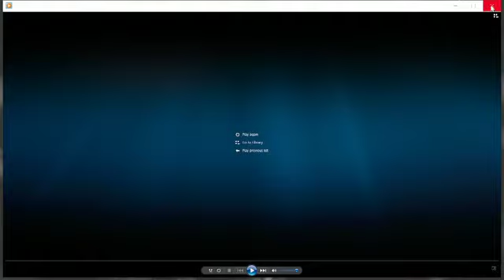The Way Bible Baptist Church Should Be - Bro. Travis Gilbert